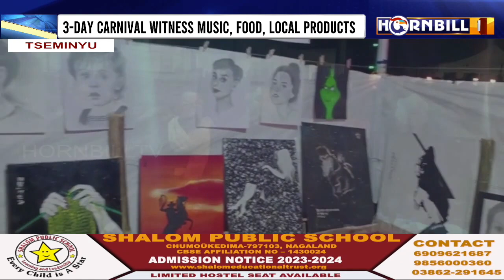HORNBILLTV PRIME @ NINE | 8th DECEMBER 2022